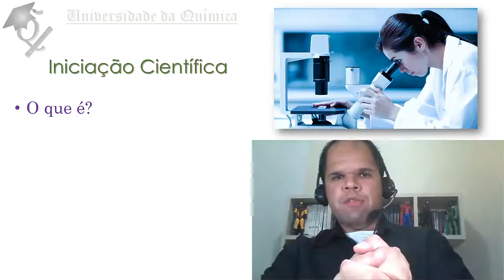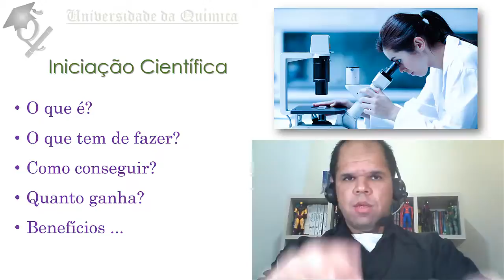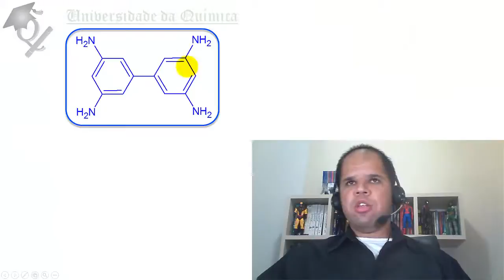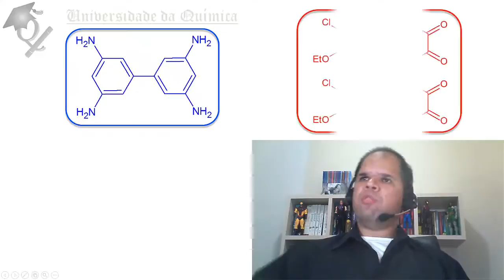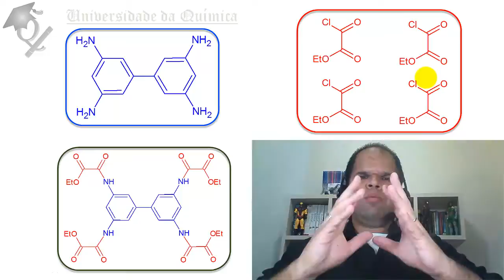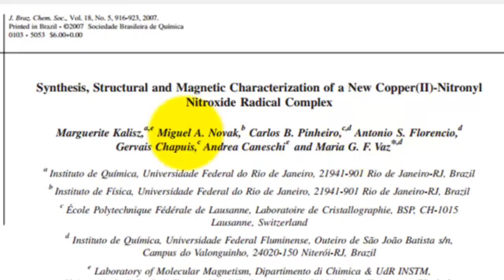TalkQuímica #5 - Como ganhar dinheiro na faculdade - Bolsas de Iniciação Científica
Neste vídeo eu mostro os benefícios adquiridos ao se fazer um estágio de Iniciação científica (além, claro, da bolsa propriamente dita).